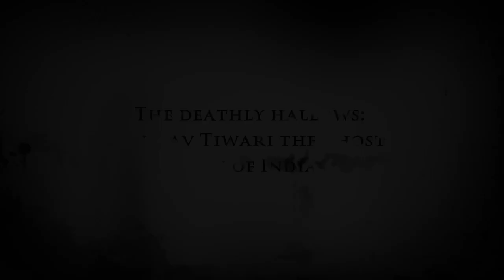Trailer of Gaurav Tiwari Case!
All about the Gaurav Tiwari Case-By Khushi Mishra
Footage Credits
Sony, Fact Techz